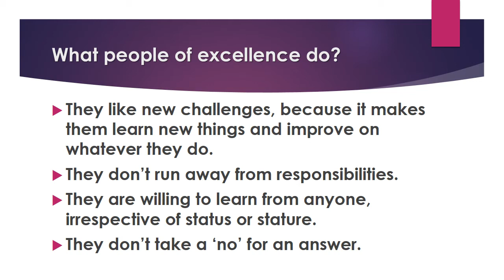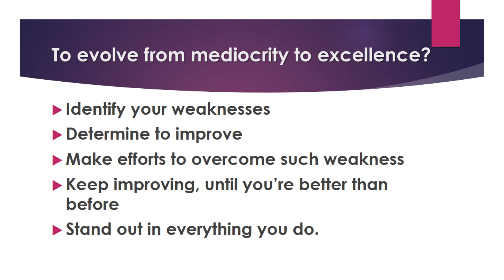Excellence vs Mediocrity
This video shows how to overcome mediocrity and achieve success.